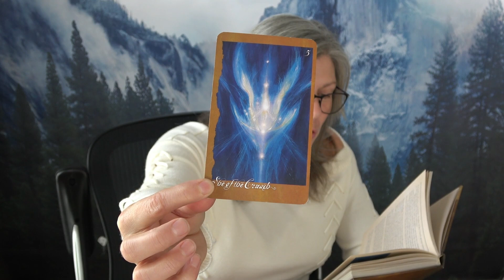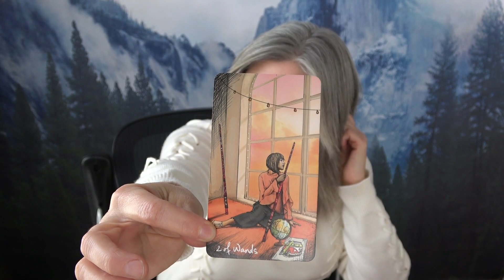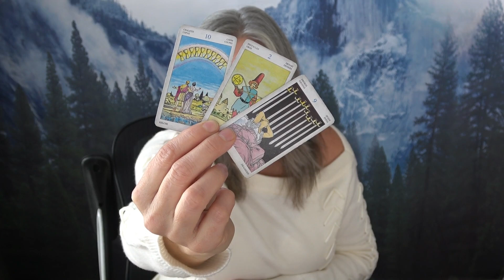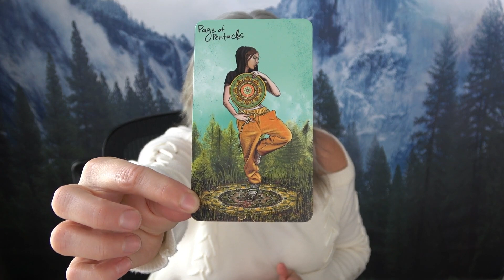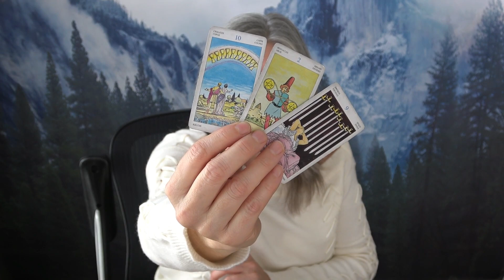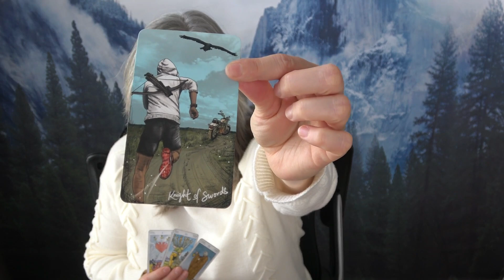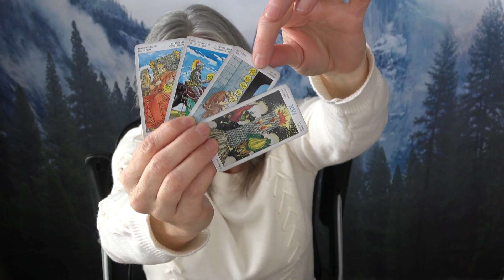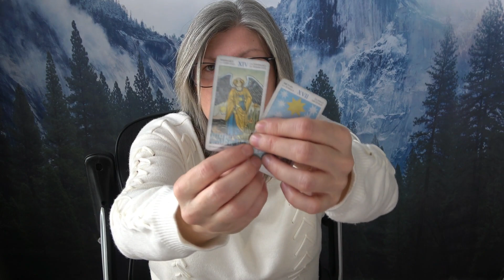Gemini - Reconstructing Your Divinity. Faery Reading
Gemini, Weekly general tarot/energy reading.
Take what resonates, stick the rest in the trash.

My Tarot and Oracle Decks:

Tarot Decks
-Tarot of Dreams

-SpellCaster’s Tarot

-Shawdowscapes Tarot

-Starman Tarot

Oracle Decks
-Archangel Oracle Cards

My Chart for those that are curious:
Sun:  Aries
Moon: Taurus
Rising: Gemini
Mars: Gemini
Venus: Gemini
Mercury: Aries
Jupiter: Capricorn
North Node: Aquarius
South Node: Leo
Vertex: Scorpio

My:

1st House: Gemini
2nd House: Cancer
3rd House: Leo
4th House: Virgo
5th House: Libra
6th House: Scorpio
7th House: Sagittarius
8th House: Capricorn
9th House: Aquarius
10th House: Pisces
11th House: Aries
12 House: Taurus